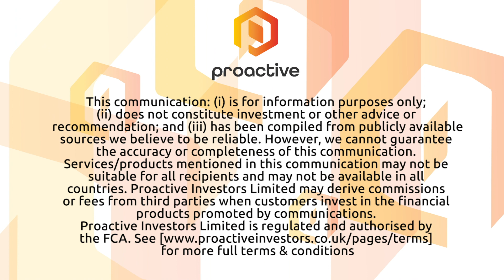Genprex gets FDA Fast Track for its Oncoprex combination therapy, raises $8M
Genprex Inc (NASDAQ:GNPX) CEO Rodney Varner tells Proactive the Texas-based biotech has been granted Fast Track Designation by the FDA for its Oncoprex immunogene therapy to treat lung cancer.

Varner says the FDA validation is important, and gives the company more opportunities to meet with the FDA and facilitate the process of drug approval.